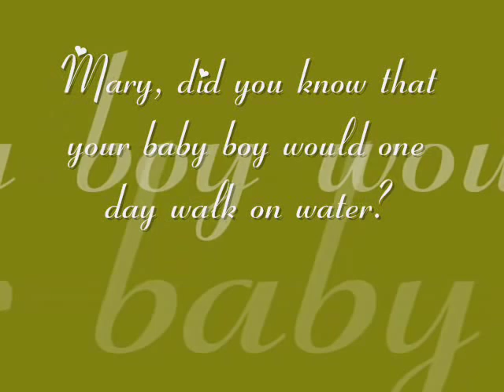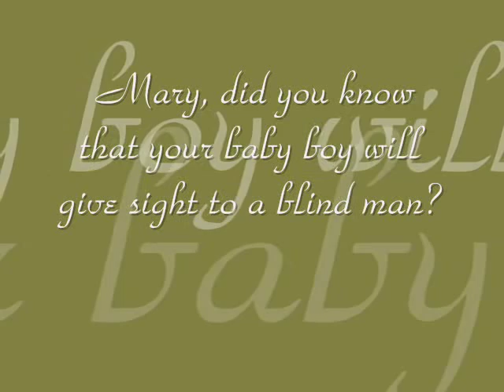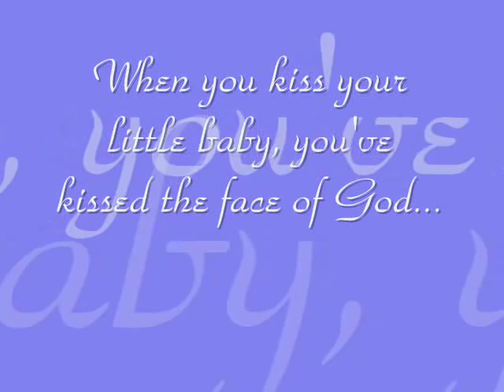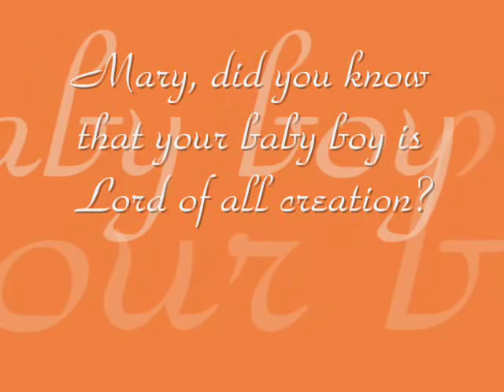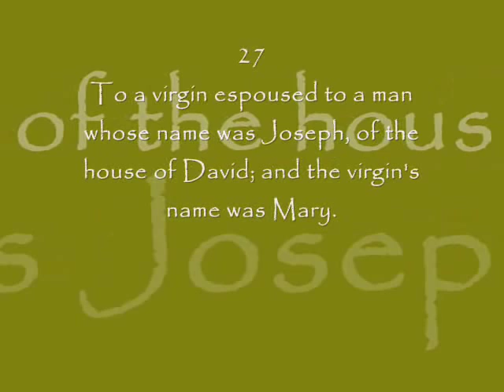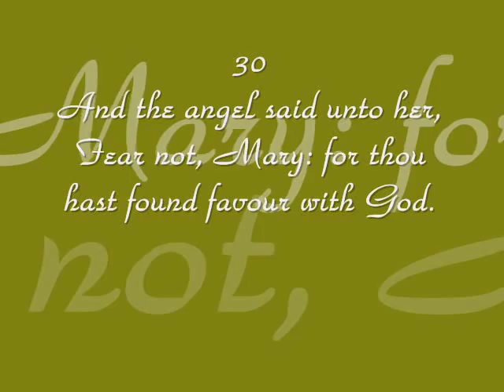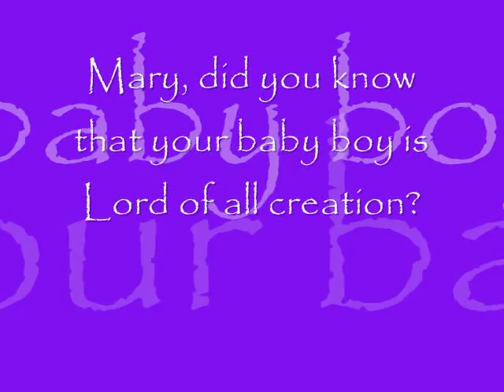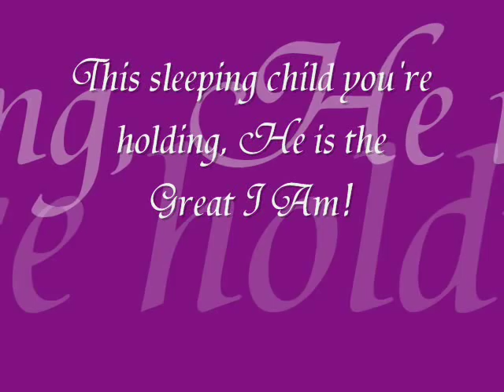Mary, Did You Know? - Robert Rice, Jr.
I was absolutely blown away the first time I heard this, and I wonder if Mark Lowry and Buddy Greene had any idea, back in 1984, of the impact and longevity of this song. I, for one, am grateful that they were obedient and blessed the world with it. I also want to thank the Air Force's Airmen of Note for their rendition. If you've ever heard it, you should easily recognize their influence on my horn arrangement.

May God bless you abundantly in 2010 and all the years to come.